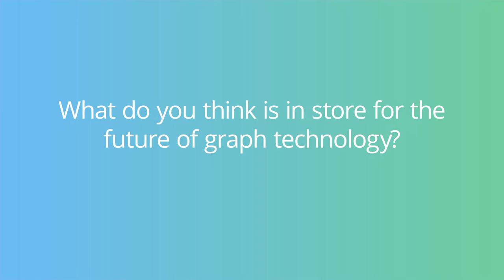5-Minute Interview with Pat Patterson, Technical Director at StreamSets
Catch this week's 5-minute interview with Pat Patterson, Technical Director at StreamSets, as he discusses the future of data integration and master data management using graph technology.